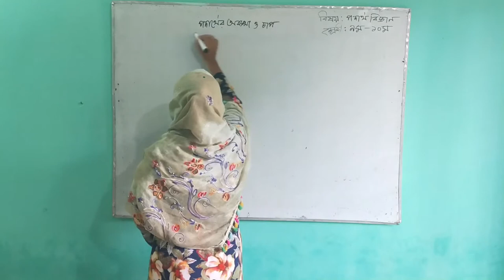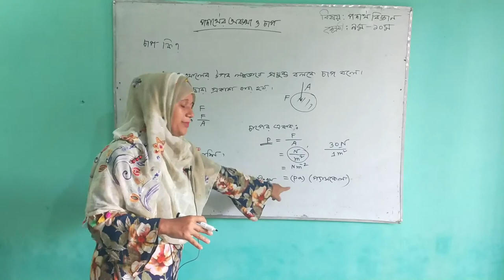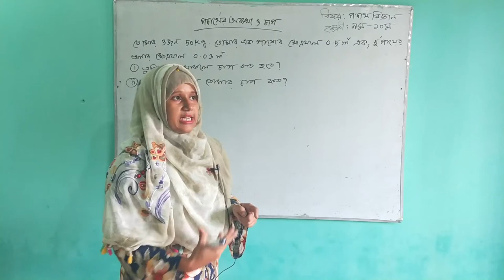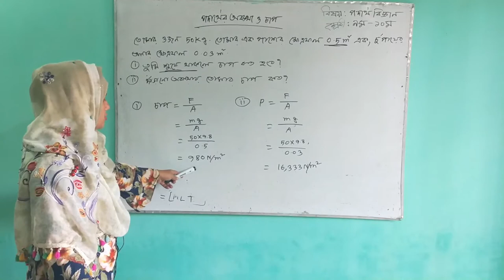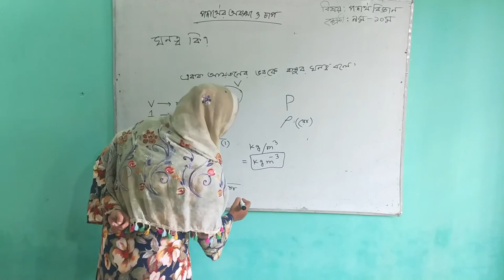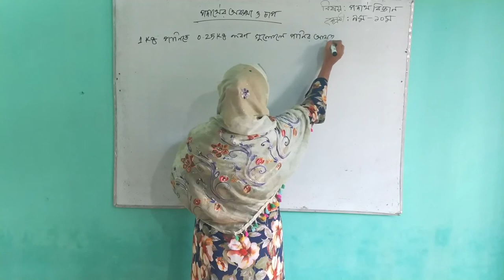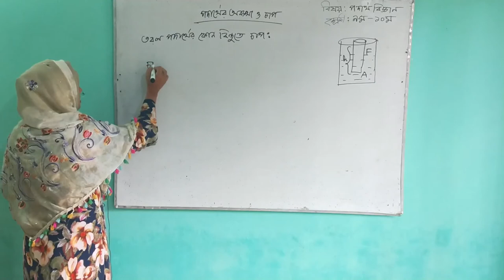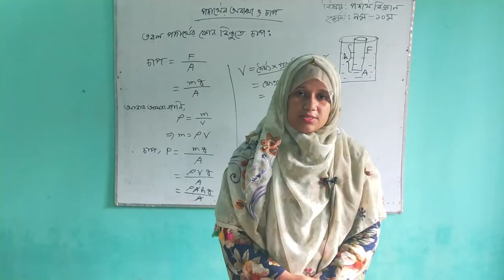PHYSICS CLASS-9-10 | SADASADI M.L High SCHOOL | PRESENTED BY SHAMIMA YEASMIN.